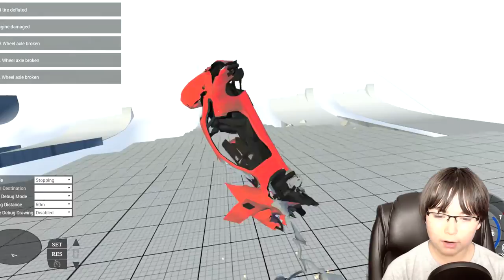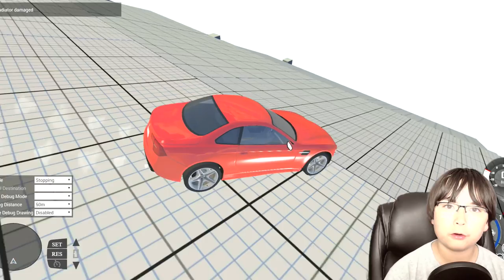Best Ways To Destroy Cars! | BeamNG.Drive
So you found my video...

Hello there! FutureTime is back from space!